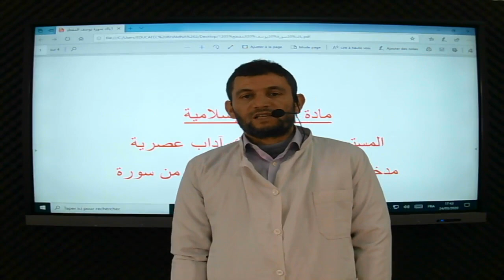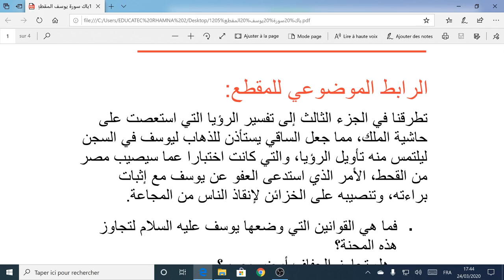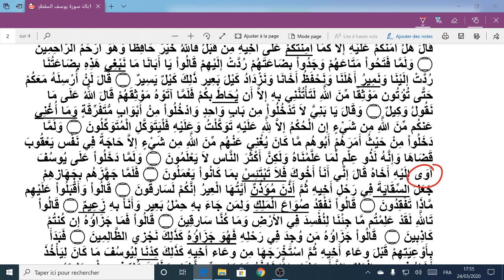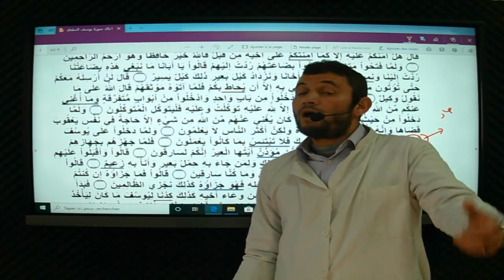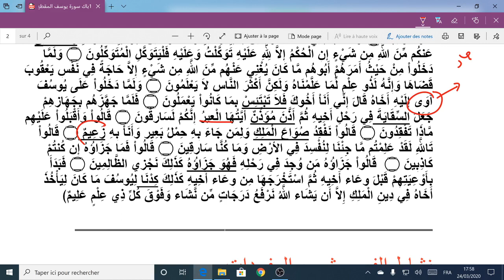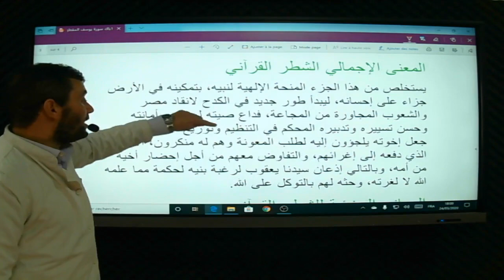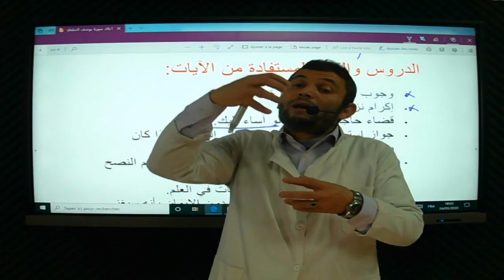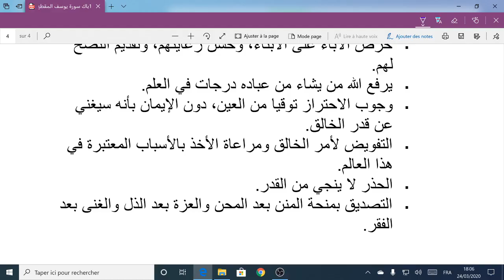الاولى باكالوريا : الجزء الخامس من سورة يوسف - التربية الاسلامية - منصة التلميذ Tilmid TICE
شكرا لمشاهدتك فيديو بعنوان:  الاولى باكالوريا : الجزء الخامس من سورة يوسف - التربية الاسلامية - منصة التلميذ Tilmid TICE